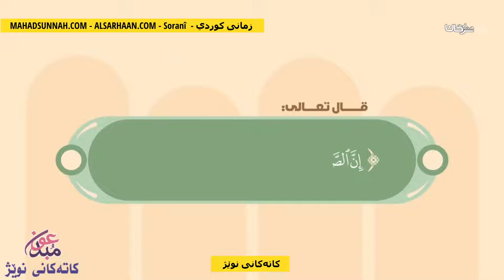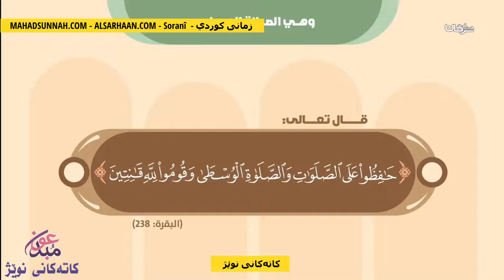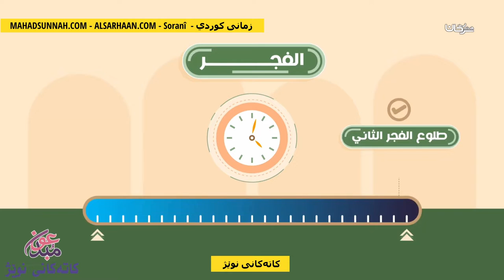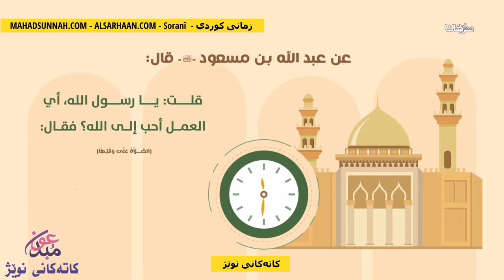کاتەکانی نوێژ مواقيت الصلاة